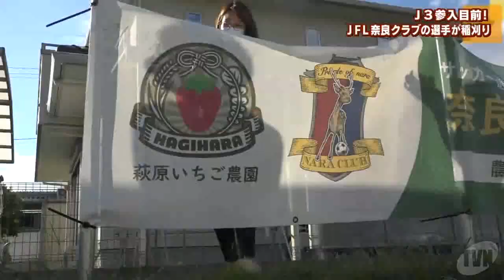J3参入目前！JFL奈良クラブの選手が稲刈り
悲願のJ3参入に向け快進撃を続けるサッカーJFLの奈良クラブの選手たちが、奈良市内の農園で稲刈りを行いました。（2022/10/26）